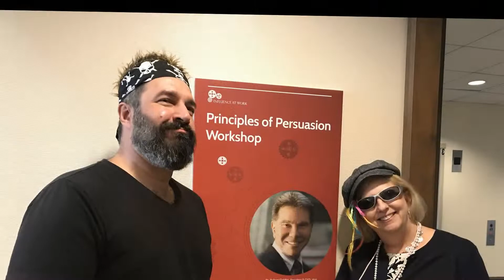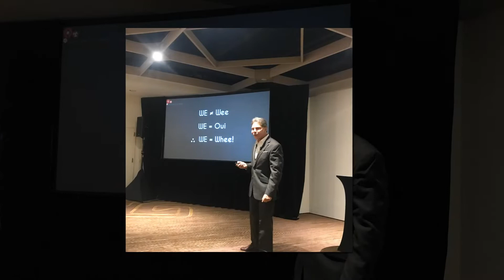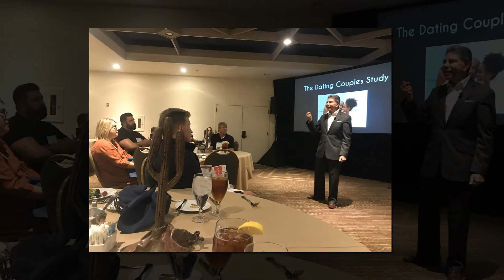2018 Fall Principles of Persuasion Review